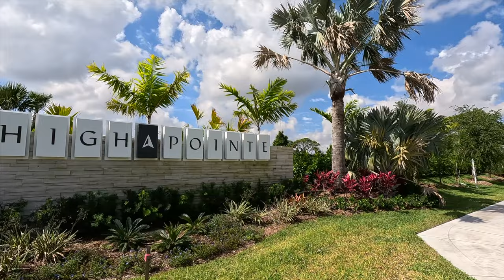Aurora by GHO Homes | Vero Beach | 1,899 SF | 3 Bedrooms + Den | High Pointe by GHO Model Home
If you are considering moving to the Florida East Coast and need help finding a home in ANY market, we will help you navigate the waters and successfully make your FL dream come true!

Andrew Pensch is a Florida East Coast Real Estate Agent, a Residential, New Home Construction and Relocations specialist with the Sunshine State Company. Serving the Greater SE FL communities. Allow him to sell your home for more in less time utilizing modern marketing strategies or allow his team to lock arms with you in pursuit of your new home.

Call / Text: 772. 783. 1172
00:00 Introduction
00:58 Community Features
02:43 Standard GHO Features
06:48 Aurora Model Home Specs
07:24 Aurora Model Home Tour
12:01 Outro